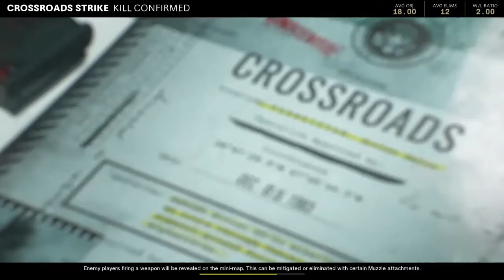Finally Unlocked DIAMOND SNIPERS (Black Ops Cold War)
Todays Call of Duty black Ops Cold War Gameplay i Finally Unlocked DIAMOND SNIPERS & it took a while lol But we Got it Now i Haven't Played a Call of Duty sense Black Ops 3 so i was REALLY Rusty But we DID IT!! Tags: Black Ops Cold War, Call of Duty black Ops Cold War, Black Ops Cold War DIAMOND Camo, Call of Duty, Black Ops